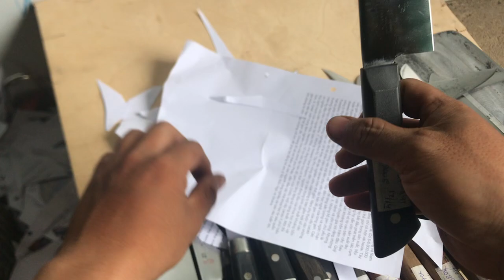Clip 51(10/10) Dao nhật LH 078 454 7898